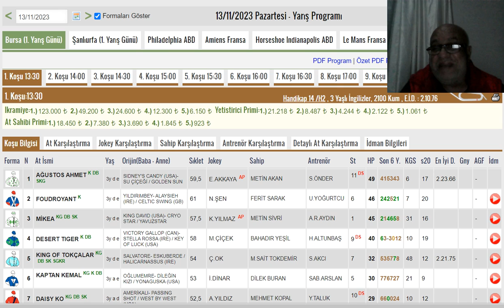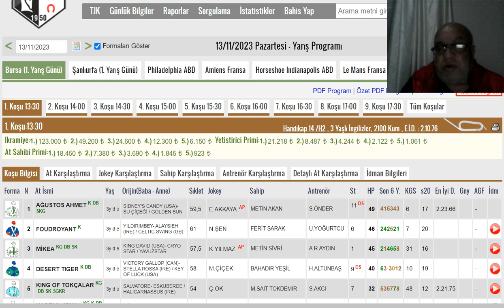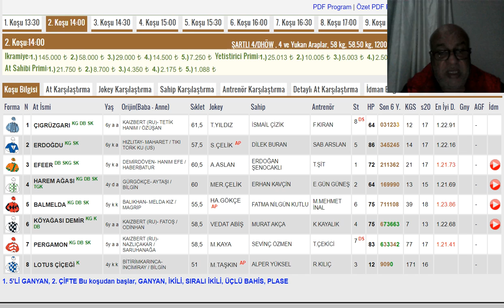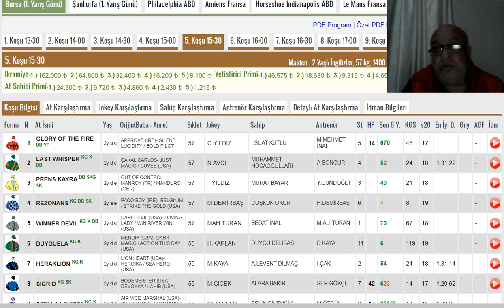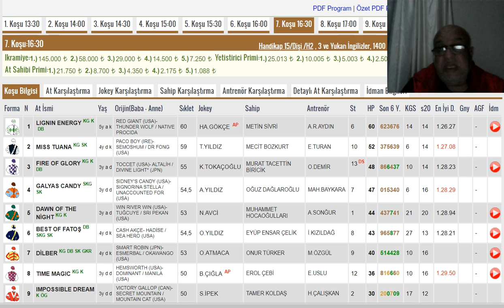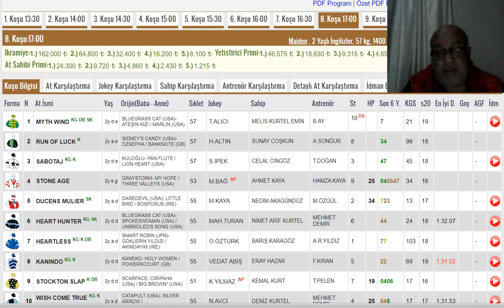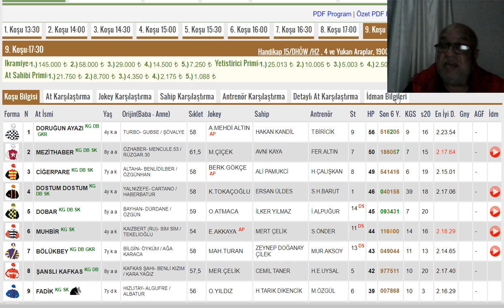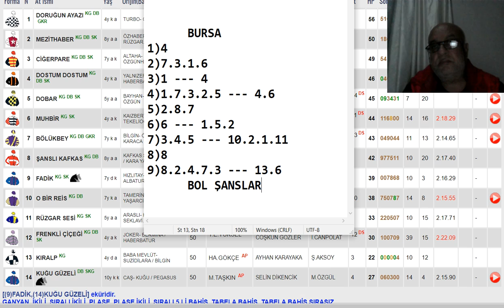13 Kasım 2023 Pazartesi Bursa Altılı Ganyan Tahminleri ,Yarış Analizleri